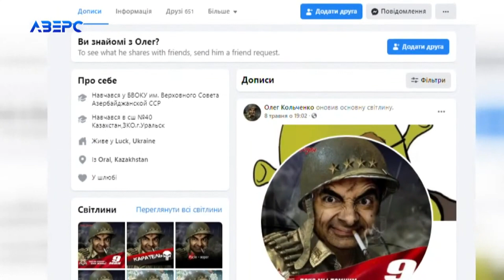У Луцьку обшукували автомобіль: у поліції кажуть, що обшуки пов’язані з незаконним гральним бізнесом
У Луцьку провели обшуки у межах розслідування справи пов’язаної із незаконним гральним бізнесом. Про це заявлять у департаменті стратегічних розслідувань Нацполіції.  20 травня у Луцьку на вулиці Яровиця поблизу заправки правоохоронці обшукували машину. На місці окрім слідчих, були присутні поліцейські в бронежилетах та з автоматами. З багажника машини щось вилучили, попередньо замотавши це поліетиленом. На місці подію ніхто коментувати не став. У Головному управлінні Національної поліції у Волинській області зазначили, що на місці працювали правоохоронці з департаменту стратегічних розслідувань, який підпорядковується Києву.  У коментарі нашим журналістам у департаменті зазначили, що обшуки проводили в рамках розслідування справи пов’язаної із незаконним гральним бізнесом. Як нам стало відомо з власних джерел, власником автомобіля SEAT, який обшукували, є чоловік на ім'я Олег Кольченко. Він і був присутній під час слідчих дій.  Про чоловіка в інтернеті інформації не багато. На його фейсбук-сторінці є фото зі стрільбищ. Зокрема, ось Олег Кольченко стоїть у військовій формі. Якщо вірити інформації, яка подана в мережі він проживає у Луцьку. Деталей обшуків і відкритої кримінальної справи правоохоронці не розголошують, посилаючись на таємницю слідства.